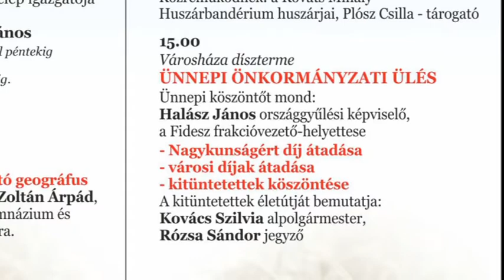Nagykunsági Kulturális Napok ajánló